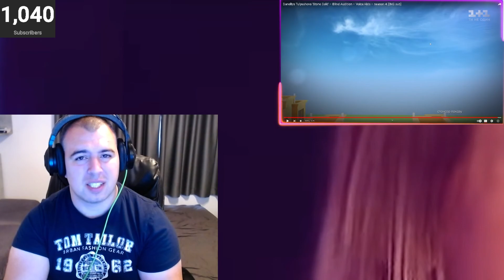Данелия Тулешова - Stone Cold РЕАКЦИЯ | Daneliya Tulyeshova - Stone Cold REACTION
Baltataa Reacts to Daneliya Tulyeshova - Stone Cold